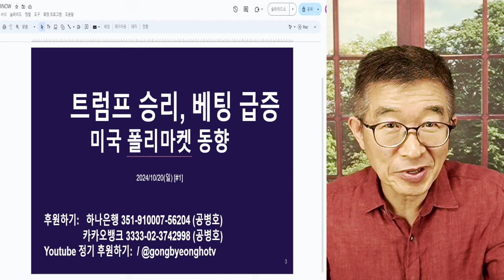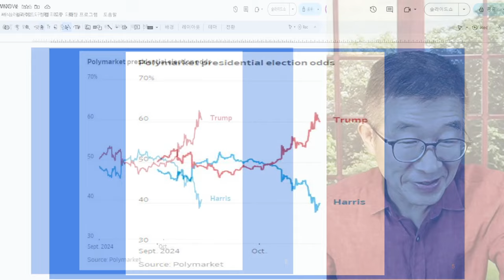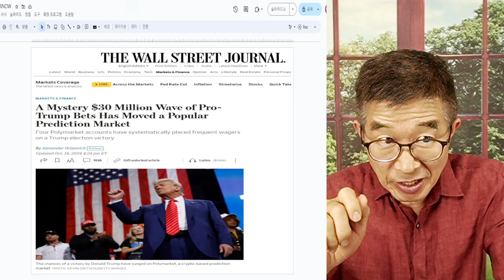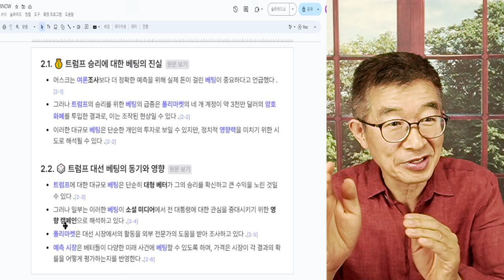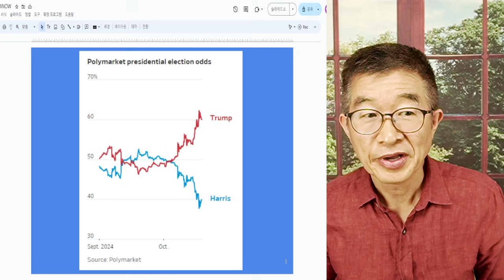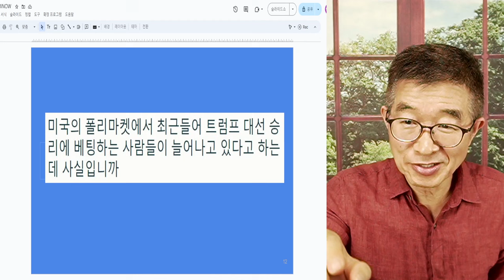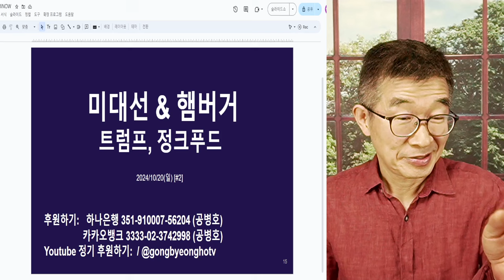트럼프 승리, 베팅 급증 / 폴리마켓 최신 동향 / 트럼프 승리에 베팅하는 사람들 증가 / 그럼에도 불구하고 선거 결과, 끝나봐야 [공병호TV]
Bitcoin : 3MTW849AkP2ftLeSK2teZHMmzLu7Z83s9U